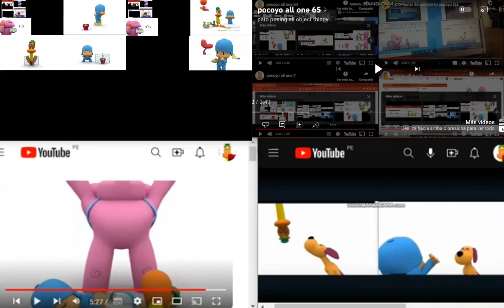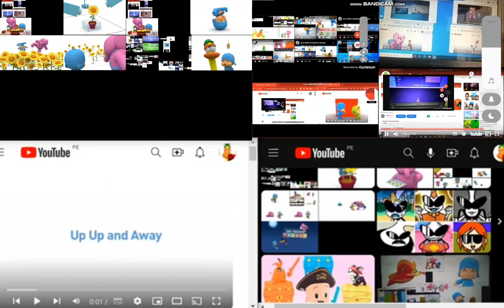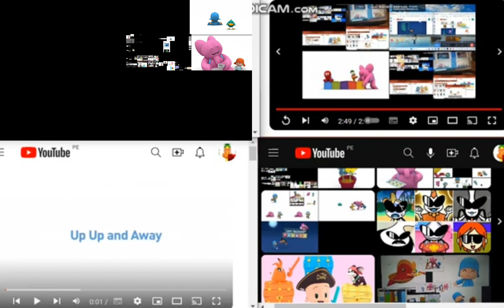pocoyo all on one 60